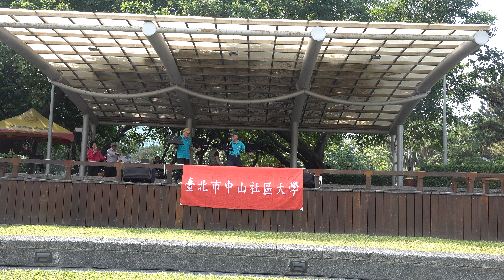愛上薩克斯風-涂玉美老師